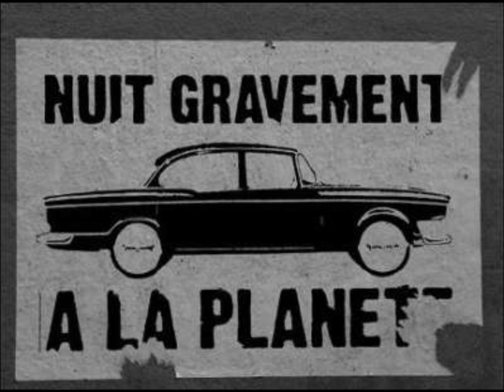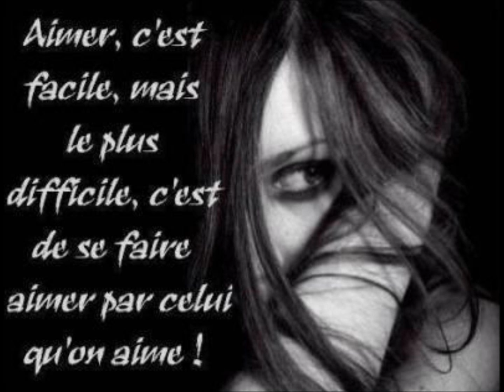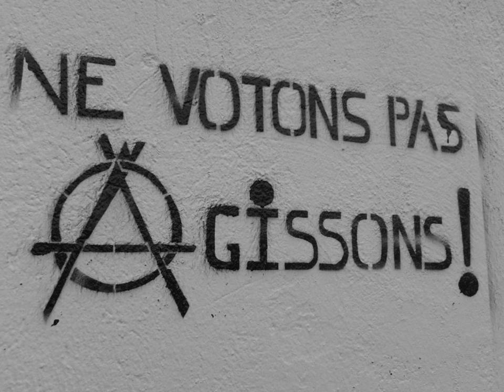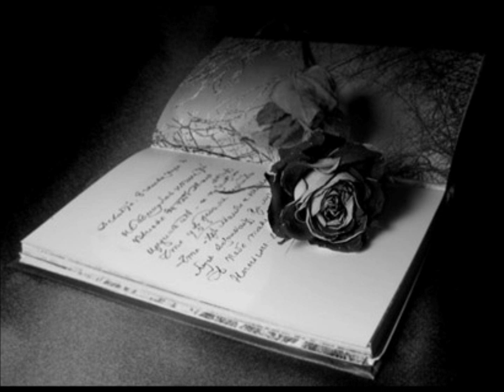Les printemps - SAEZ -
Une maison, un jardin,
un pot d' fleurs, un p'tit copain.
un boulot qui sert à personne,
et puis des pilules pour ton chien.

T'as vu ce qu'on à prévu pour toi
Sûr t'auras tout le nécessaire.
Un chemin qui va droit tracé
pour la maison d' retraite

Dans ma bagnole, dans le trafic
faudrait oublier la panique.
Paranoïa dans les cerveaux.
Paranoïa dans les métros

Paris toute nue sous les étoiles
qui r'ssemble à rien qu'à s'faire la malle
De l'autre côté de l'Atlantide
histoire d'aller défier le vide

funambule entre les grattes ciel
Je défie les mirages..
les avions d' chasse et les soleils
l'accoutrement et l'apanage
Des sociétés sous vide
Des amours de supermarchés

Mais la meute est avide,
du rien qu'on lui promet..

Est-ce que tu vois le printemps?
Moi je ne vois rien venir..
Dis moi est-ce que tu l'entends?
La grande dépression qui arrive..

J' vois des champignons sur la mer
Des araignées sur l'hémisphère
La lune est blues et les surfeurs
ont les trajectoires du bonheur

Bali, Paris on se ressemble
pas vu pas pris dans l'ambulance
les filles ont les gueules de traversières

Étendez moi dans vos campagnes..
Crucifiez l'être et le paraître..
dis où l'on va, toi le sais-tu?
sûr, sur des océans perdus..
navigateur, au gré des vents,
je marche nu sur les torrents
Les pirates ne me font pas peur
Depuis que je t'ai dans le coeur.

Moi tu sais, je vois des printemps
à chaque môme qui crie la rage,
à chaque bagnole qu'on brûle,
à chaque mot tendre qu'on dit,
à chaque idiot du village,
qui trouvera sa Marguerite
à chaque fois qu'un bout de pierre,
parvient à sortir de l'éclipse.

Celui qui met nos terres, au soleil..
Du bourgeon oui la fleur qui sommeil
Celui qui fait couler les ruisseaux
Dans les flots des océans
faut remettre les compteurs à 0.

à chaque coin de rue, un péage.
à chaque merde, son emballage.

Plus le droit de faire l'amour dehors
Plus le droit des feux sur la plage
Plus le droit de chanter dans les métros
Plus le droit de se trouver un boulot
Plus le droit d'aimer les filles des rues

Plus le droit que de fermer sa gueule
Plus le droit que de finir tout seul
Tout droit dans le cercueil

Dans cette insignifiance autour
Dans ce marché aux idioties
Dans les travers de qui on est
Dans le pervers des libertés

Dans la thèse et dans l'antithèse
Dans la chaleur rouge des braises

Dis-moi quand tu regardes
au fond des horizons du mauvais temps ..

De la fleur, y 'a l'épine qui sommeille
Entre les doigts des torrents

Oui c'est sûr qu'ils sont ivres nos bateaux
Nos amours que l'on jette en pâture
Les lettres restent mortes littératures.